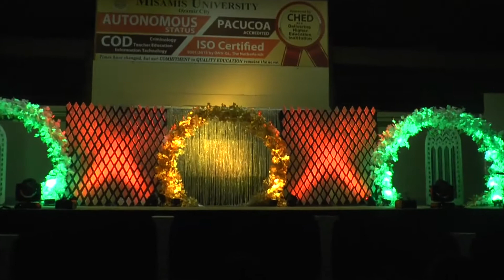COMPANY ROUX - Step Up HipHop Dance Challenge (BAGIDA 2019) [Front]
- VTR
- Production No.
- Competition
- Blooper

SIDE:

5. Company Roux

EVENT: BAGIDA Challenge 2019 - Barangay Guimad Integrated Development Approach (BAGIDA)

CATEGORY: Step Up - HipHop Dance Competition 2019

SUPPORT US
so we can continue to showcase our Creativity, Passion & Flexing Good Vibes❗😆✌

👉 Watch & Click

YouTube Channels

SPECIAL THANKS TO 👇

LOCATION: Misamis University Coverd Court

↪ UPLOADED: Jerson Liyo Romero Morequio (Misamis University Dance Troupe)

Thirdy Braza
🎥GoPro7Black
Kmtv Studio
🎥CamcorderFootage
🎥 & Edited by: Jerson Liyo Romero Morequio (D'Je Mvs Pro)

1. Heroic Monk - Bounce
2. Company Roux - Mix Music (Unknown Music Title's)
3. Sad Puppy - Dance With Me
4. Inova - Desert